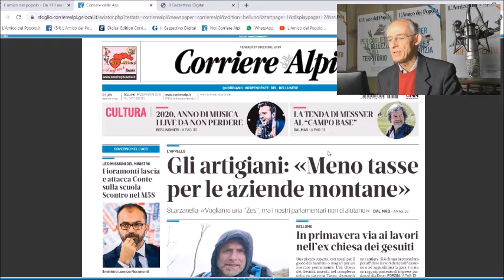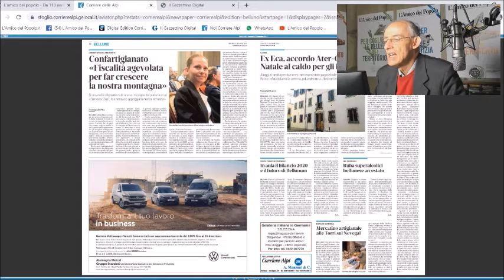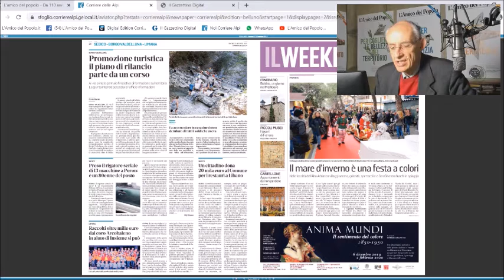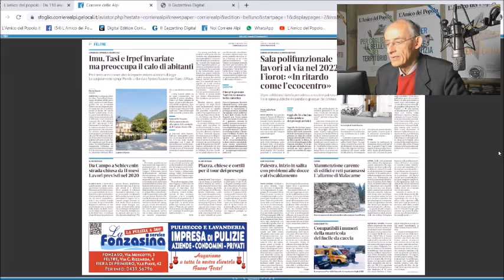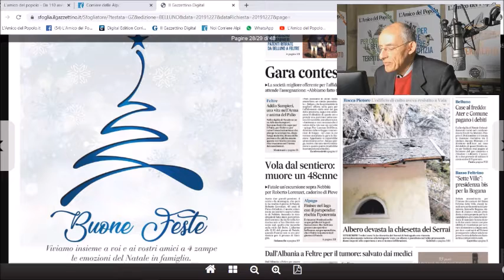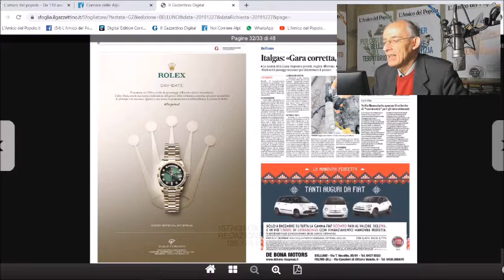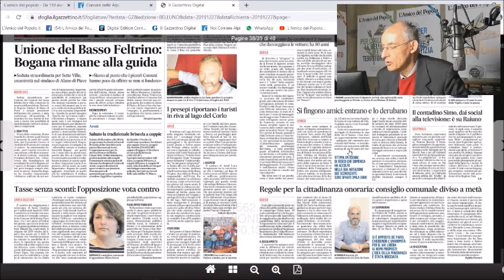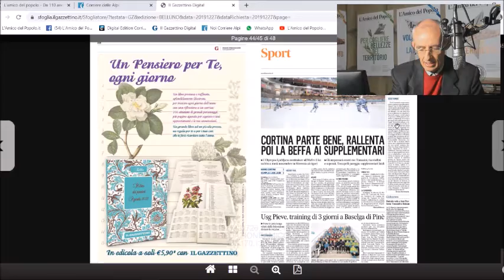Rassegna stampa di venerdì 27 dicembre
Venerdì 27 dicembre. La rassegna stampa di Radio Piave inBlu condotta dai giornalisti dell'Amico del Popolo. In studio Carlo Arrigoni.